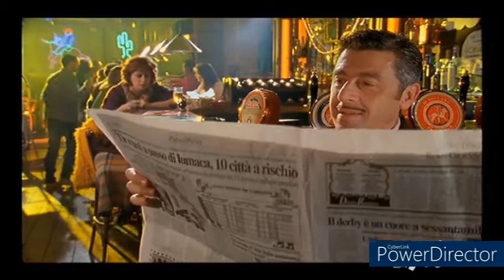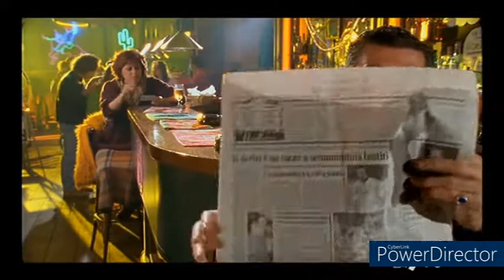Dio Vede e Provvede 2 CLIP - "Una gratta..l'altra non vince"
Buona Epifania a tutti/e & Buon Anno :)